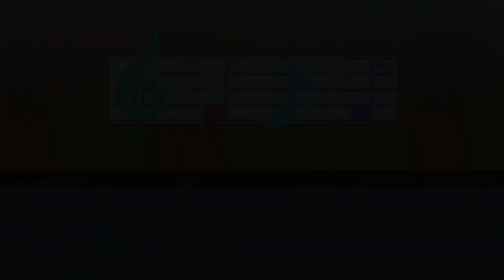Tiger’s Breath | Yu-Gi-Oh! SEVENS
Watch this clip from Yu-Gi-Oh! SEVENS, Season 1 Episode 30, "Tiger’s Breath"! The Rush Duel Club needs to learn how to play musical instruments, but their teacher is the person Luke fears the most!

Yuga Ohdo may seem like any other 5th grader in Goha City, but he's about to take his favorite game to the next level by inventing a whole new way to duel - Rush Duels!